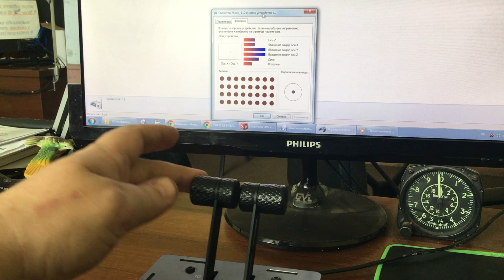Throttle "double"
В РУДе (дросселе) " double" установлены механика GVL "Спарка".
Механика железная с возможностью регулировки силы сопротивления, оси на подшипниках с бесконтактными датчиками МагРез.
Рукоятки механик распечатаны на 3Д принтере.
Корпус выполнен из "композита" толщиной 3мм, собирается как 3D пазл... Цвет, размер и форма рукояток распечатанных на 3Д принтере могут быть выполнены с учетом пожеланий заказчика. Цвет и размер рукояток на потенциометрах и дополнительных механиках может отличаться от тех что на видео (зависит от доступных на момент заказ).

In the throttle "double" installed GVL "Spark" mechanic.
Iron mechanics with the ability to adjust the resistance force, axes on bearings with contactless sensors MagRez.
Mechanic handles are printed on a 3D printer.
The body is made of "composite" 3mm thick, assembled as a 3D puzzle ... The color, size and shape of the handles printed on the 3D printer can be made according to the wishes of the customer. The color and size of the handles on potentiometers and additional mechanics may differ from those on the video (depending on the order available at the time).